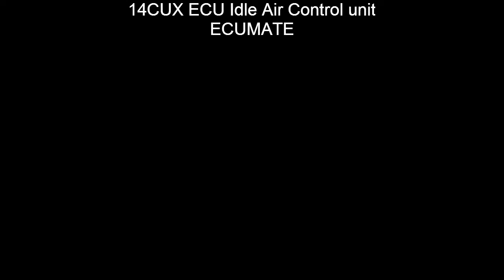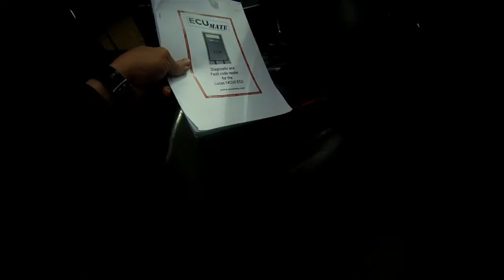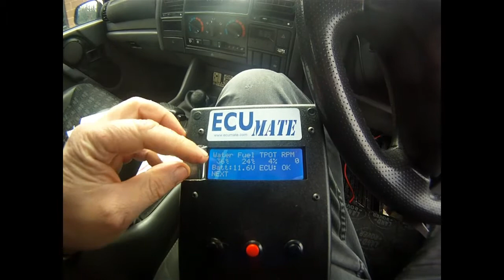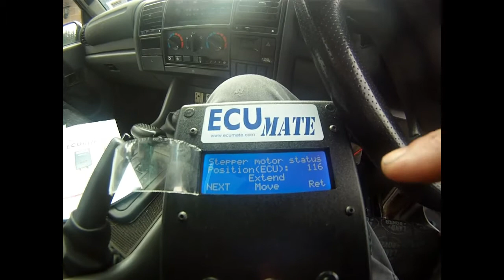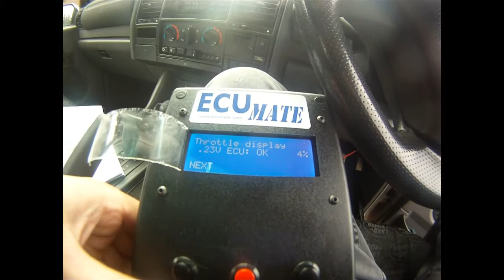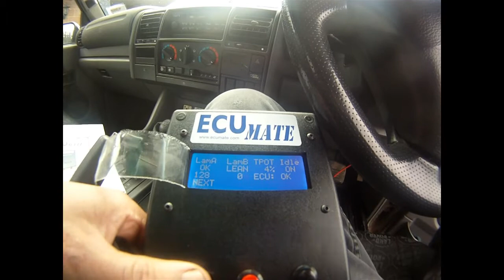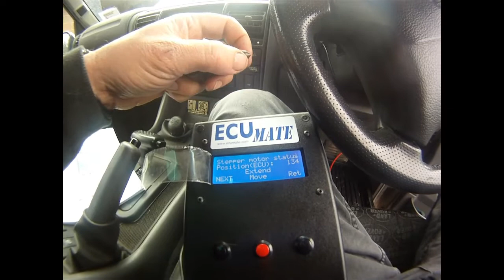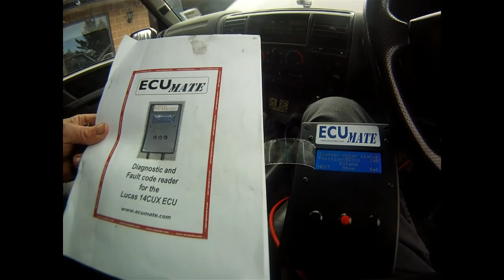Land Rover Discovery 3.9 14CUX EFI stepper motor using ECUMATE.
Land Rover Discovery 3.9 14CUX EFI stepper motor using ECUMATE, fault finding, V8 poor idle, 14CUX fault finding. Note base idle is set using the base idle screw, the stepper motor then adjusts the revs for stable idle to prevent stalling on tick over